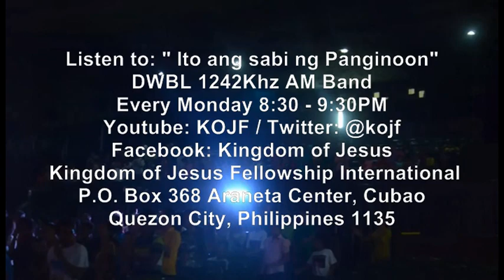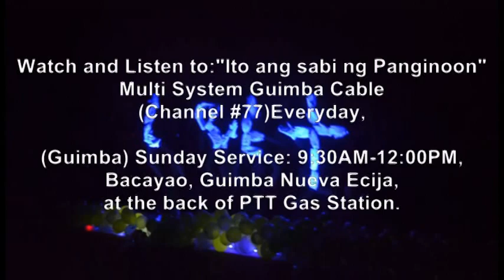Lift Jesus Higher (part 5 of 5)